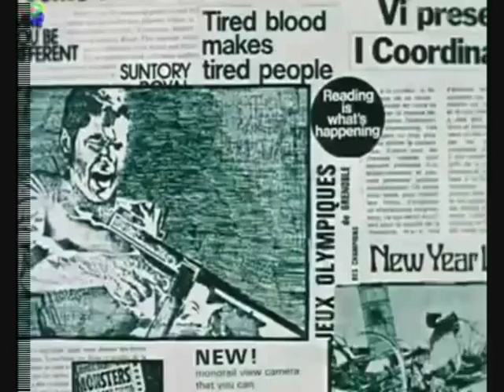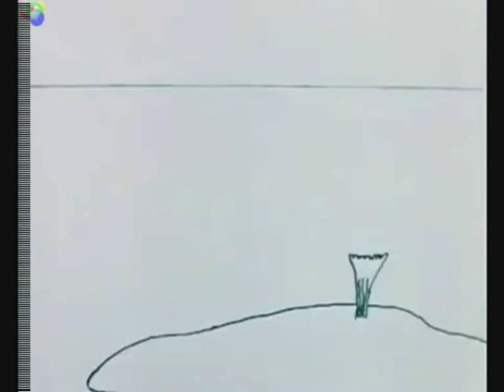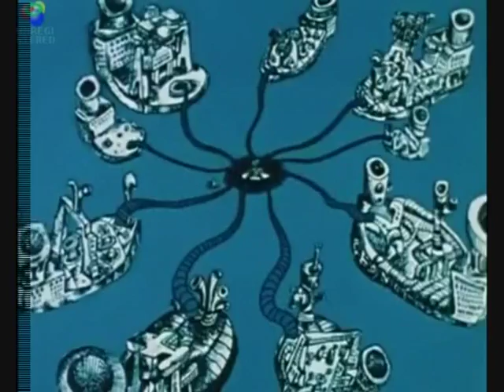Trampoty s kapitalismem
Co vše může potkat nebohého človíčka z pustého ostrovu, pokud se potká s kapitalismem.